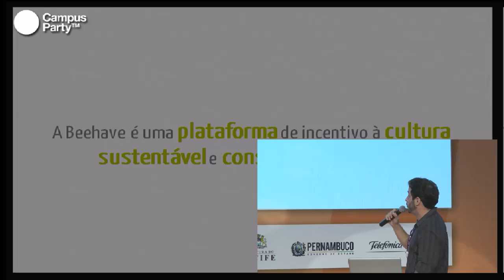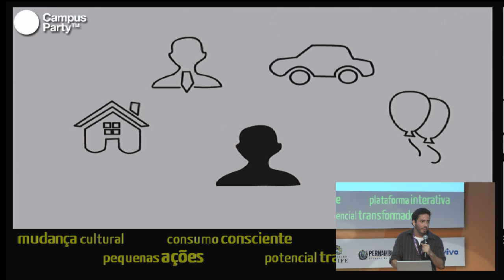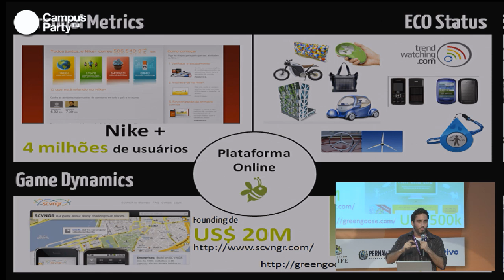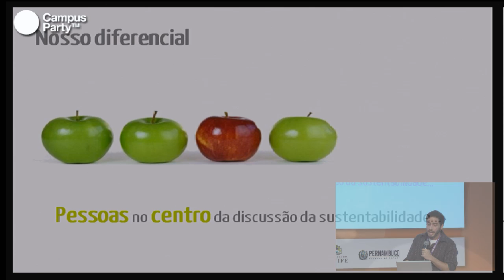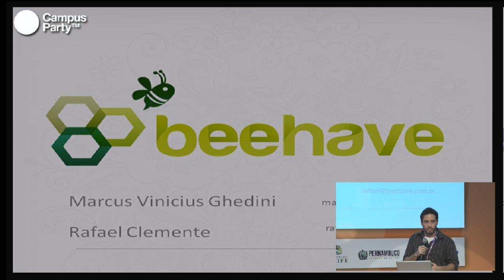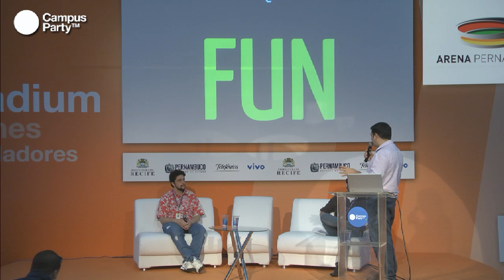CPRE - Gamification e sustentabilidade